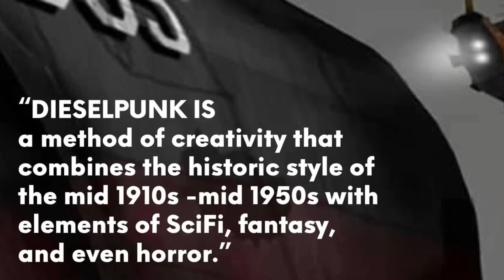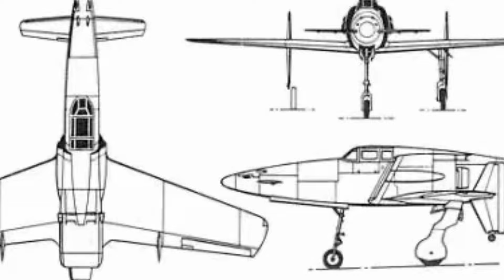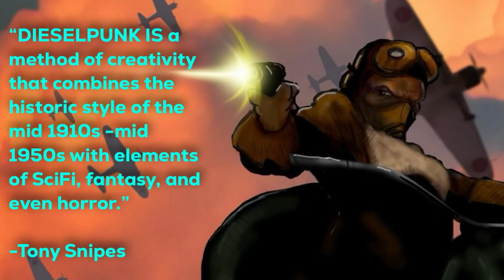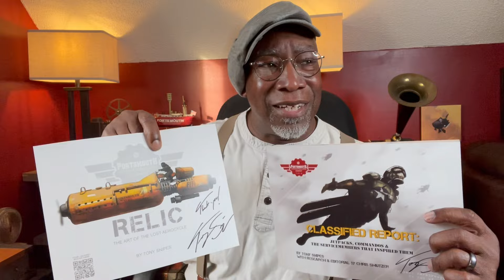S2/EP5 “WHY GODZILLA MINUS ONE IS A DIESELPUNK MOVIE…& Why FURIOSA is Not”